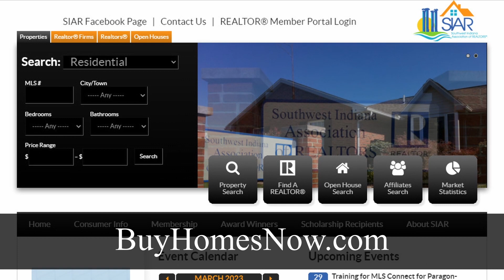SIAR Weekend Home Show | August 26 & 27, 2023